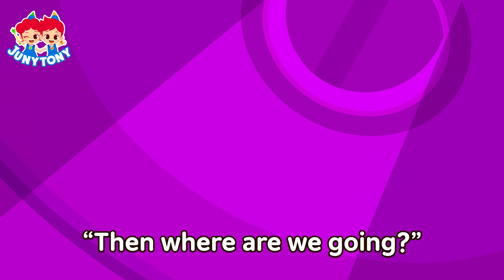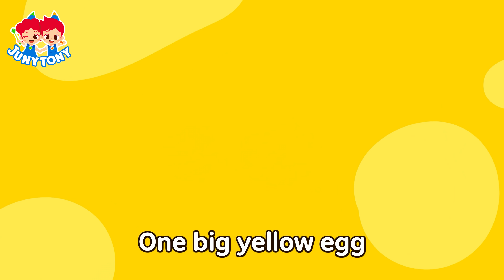🌈Colorful Poo | Rainbow Poop💩 | Five Little Marshmallow's Story | Color Songs for Kids | JunyTony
*List
  0:04  Marshmallow's Colorful Poo
  3:15  Poo Poo Song
  4:09  Where Does Poo Go?
  7:41  Five Little Marshmallows
  9:57  Color Monster
13:27  Why Are Poo and Pee Smelly?
17:06  Animal Poo Poo Song
19:56  Marshmallows And the Sharks
24:00  Find My Color
25:43  Colorful Dinosaur Eggs